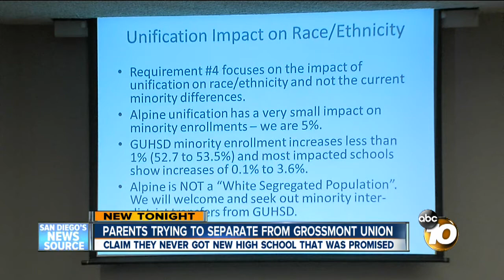Passionate pleas as Alpine residents seek 'divorce' from Grossmont Unified School District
Frustrated parents who want to separate from Grossmont Union High School District pleaded their case in colorful ways before the San Diego County Board of Education on Wednesday evening.